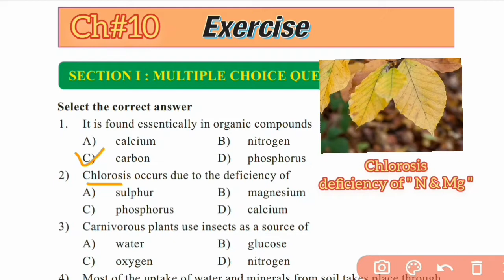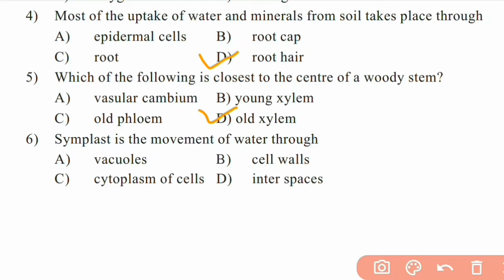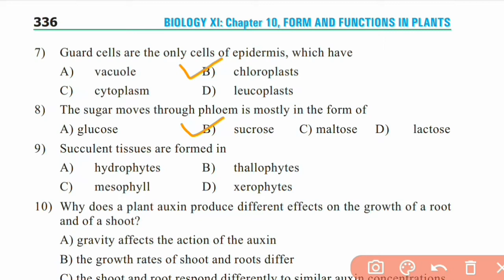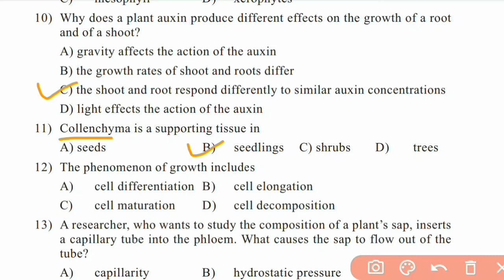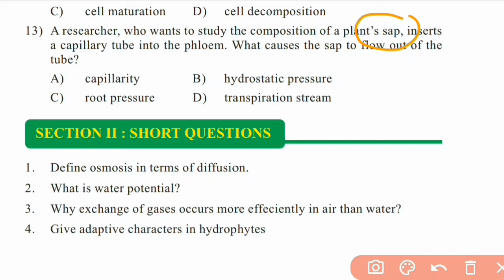Federal board bio class 11 chapter 10 exercise mcqs | Forms and functions in plants exercise mcqs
Welcome to this video. In this video I have explained exercise MCQs of another chapter from federal board biology class 11

Ch#  10 forms and functions in plants

Watch complete video to understand these conceptual mcqs easily.